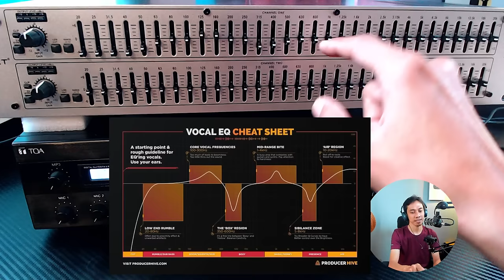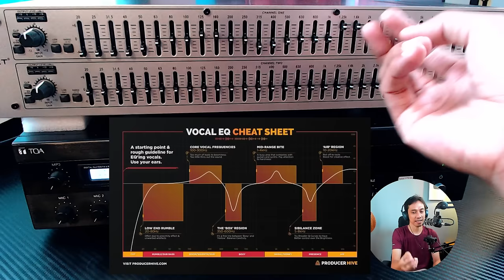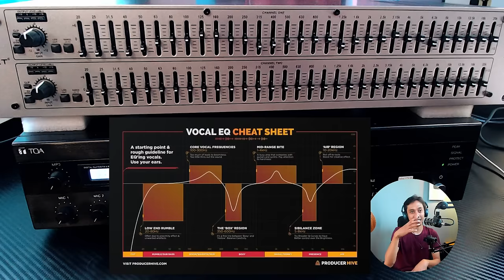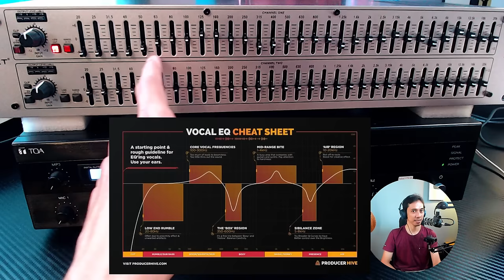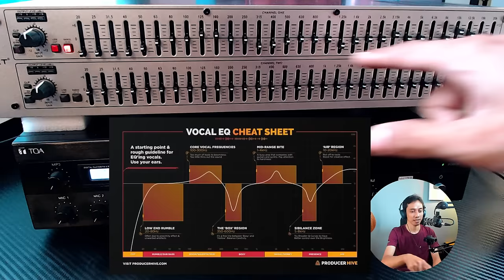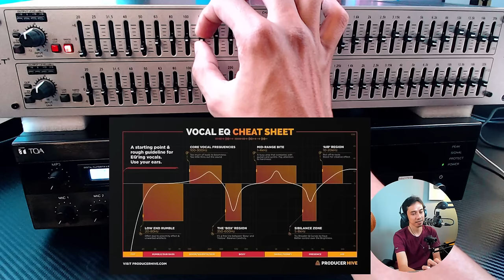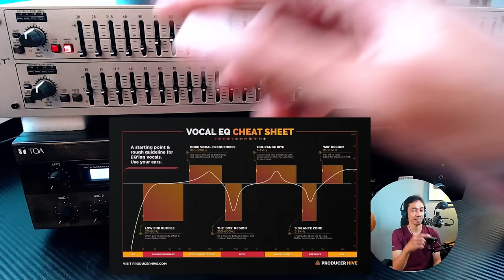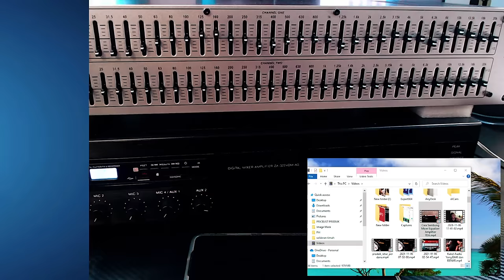Setingan Equalizer yang KRENYES ENAK & ANTI NGUING² untuk Masjid, Gereja, Orkes Musik dan Recording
Yuk Gabung jadi Member Krenyes! Dapatkan akses exclusive: nonton video baru tanpa iklan, konsultasi langsung via Zoom dan WA (platinum), prioritas komentar dan Live Chat Badge, cukup donasi mulai Rp9.900 saja, klik link ini untuk Join

Apabila temen-temen membutuhkan konsultasi lebih lanjut, boleh join LIVE STREAMING: KONSULTASI BARENG MAS ARI. Saat Live Streaming saya akan mencoba menjawab pertanyaan temen-temen secara live interaktif dan banyak pakar sound lainnya yang juga bergabung dan sharing pengalaman.

Untuk pertanyaan yang membutuhkan penjelasan video akan tayang di program "Free Konsultasi Bareng Mas Ari" yang TAYANG setiap hari:
0o oOo o0

Untuk kalian yang penasaran dengan peralatan-peralatan yang saya gunakan dalam channel ini, Paket Youtuber Kere Hore:
0o oOo o0
* Software OBS - 100% Free untuk live recording dan live streaming (tanpa perlu edit lagi), dapat di download disini

* FEETAMP DX (Cloudlifter/Fethead Alternative) agar suara volume Mic Podmic lebih lantang, saya beli disini
Ketiga Mic diatas saya pakai bergantian sesuai tema video

* Soundcard 2 - Focusrite Scarlet Solo 2nd Gen (bekas) - untuk Live Streaming tanpa mixer
* Soundcard 3 - V8 saya beli disini - untuk live streaming dengan efek suara lucu-lucu
Ketiga soundcard diatas saya pakai bergantian sesuai dengan tema live streaming